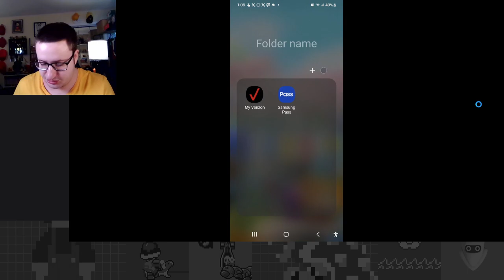I'm Racing on Sunshine, Wooah! - Sunshine Tour Part 4 - Mario Kart Tour